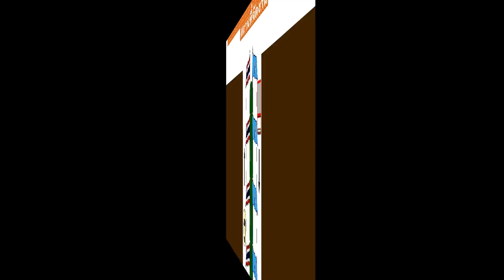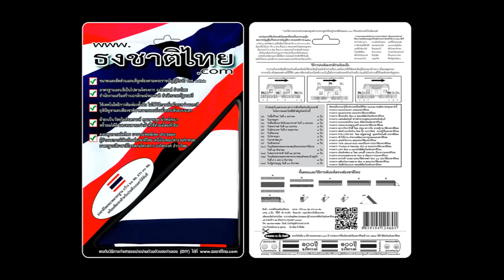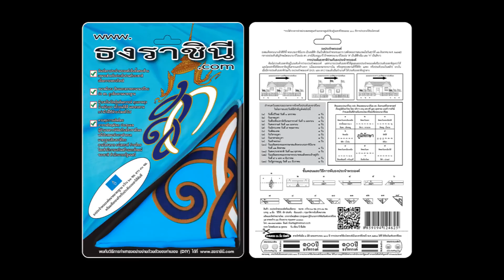อธิบายวิธีการประดับ ธงชาติไทย ร่วมกับ ธงราชินี (ธง สก.) ทั้งบนถนน หน้าบ้าน จักรยาน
อธิบายวิธีการประดับ ธงชาติไทย ร่วมกับ ธงราชินี (ธง สก.) ทั้งบนถนน หน้าบ้าน อาคาร ร้านค้า และ บนจักรยานสำหรับโครงการ "Bike for mom ปั่นเพื่อแม่" เนื่องในวันเฉลิมพระชนมพรรษา สมเด็จพระนางเจ้าสิริกิติ์พระบรมราชินีนาถ (12 สิงหาคม) อย่างละเอียด